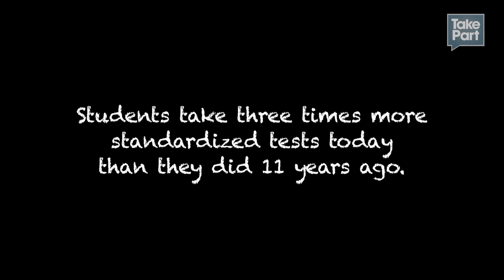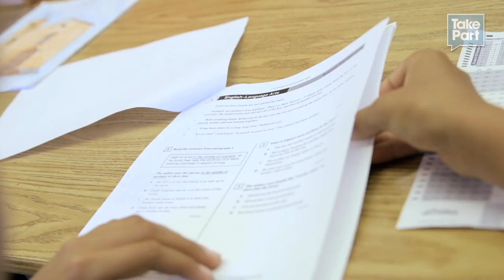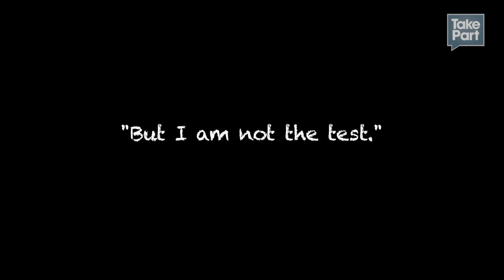I Am Education: Kids Tell All - Zion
Zion is an engaged, creative 12-year-old who has never done well on high-stakes exams—a fact that impacts his morale and his performance. And the pressure has only grown: He knows that his test scores can impact his teachers' jobs, whether he passes a grade, and his school's entire reputation.

Never before have kids taken so many standardized tests, and never before have they played such an important role in our schools.

Take Action: Pledge to restore the arts in schools

Take Action: Help get books to kids in need

Take Action: Pledge to get involved in education reform

Keith Fulton and Lou Pepe
Low Key Pictures

Camera: Lou Pepe
Editors: Jacob Bricca and Keith Fulton
Sound Recording & Mixing: Sean Oakley
Production Assistance: Kyle Maack